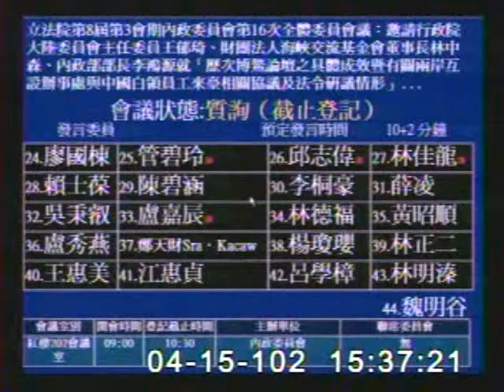2013-04-15 管碧玲 發言片段, 第8屆第3會期內政委員會第16次全體委員會議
會議簡介: 立法院第8屆第3會期內政委員會第16次全體委員會議：邀請行政院大陸委員會主任委員王郁琦、財團法人海峽

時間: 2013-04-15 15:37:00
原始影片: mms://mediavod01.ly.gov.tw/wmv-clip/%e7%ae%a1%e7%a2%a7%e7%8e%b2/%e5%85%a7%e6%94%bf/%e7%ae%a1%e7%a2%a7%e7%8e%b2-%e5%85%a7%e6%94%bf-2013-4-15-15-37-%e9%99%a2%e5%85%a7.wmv